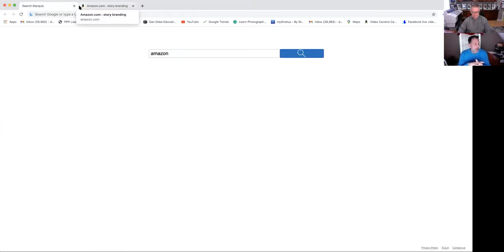David Rosen talks with Daniel Doke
David Rosen